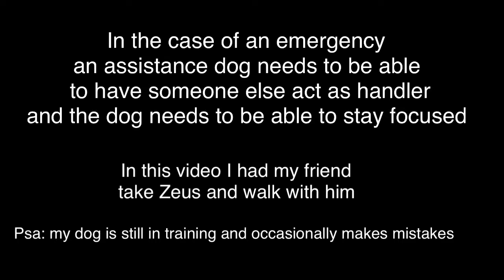Service dog training vlog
If you can’t tell by our accents in the video we’re from the uk that’s why my dogs vest says assistance dog rather than service dog